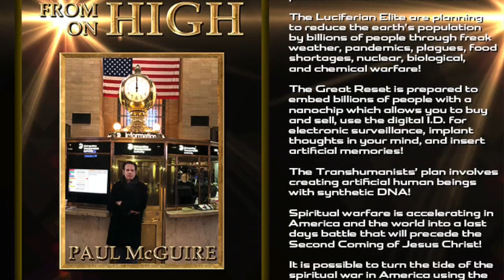TPMR 08/24/23 | ANGELIC ARMIES AND SECRET TECHNOLOGIES! | PAUL McGUIRE